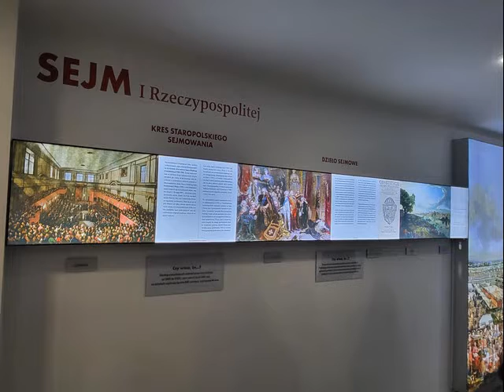Klasa 3a w Sejmie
We wtorek 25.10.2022 klasa 3a wraz z paniami B. Kubianką i J. Trzepałką była na wycieczce w Warszawie. Uczniowie pojechali zwiedzać Sejm na zaproszenie posła pana Aleksandra Miszalskiego. Oprócz zwiedzania i spotkania z panem posłem, udało się również pospacerować w centrum stolicy.